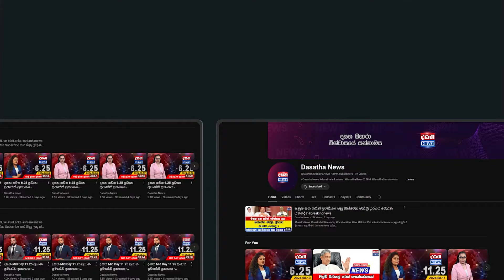තුනම එකයි - හැබැයි අපි වෙනස් හොඳඳ